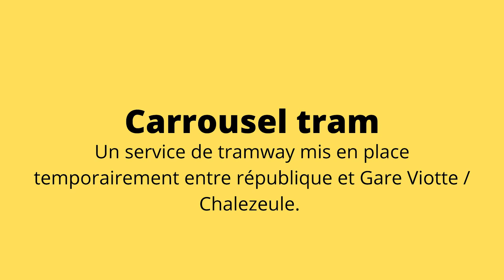[Actu Ginko] Plan B Tram ? Qu-est ce que c'est ?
On se retrouve dans cette nouvelle vidéo Youtube pour parler du Plan B.
Comment elle marche ?
Quand elle roule ?

Je réponds à toutes ces questions dans cette vidéo ;)

Flickr : Les Transports Bisontins